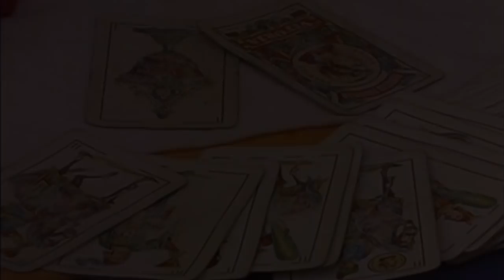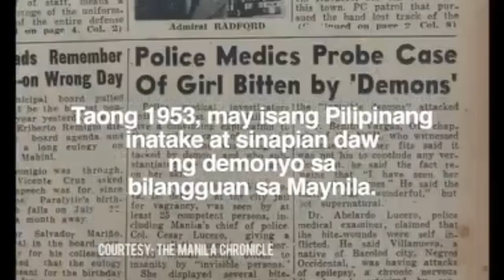The REAL STORY of Clarita Villanueva (TAGALOG)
The Exorcism of Clarita Villanueva

In 1953, 18-year-old Clarita Villanueva of Bacolod City hit the headlines both here and abroad. But unlike movie stars, the probinsyana became famous for what would turn out to be one of the most ‘legit’ cases of demonic possession in recorded history.

Villanueva came to Manila after her parents died. She first worked as a maid before eloping with her lover. When she found out that her partner was already married, she immediately broke off with him and worked as a dancer. One night, while she’s on her way home after watching a late-night movie, Clarita was picked up by the police who suspected her of being a vagrant or homeless. That became her ticket to the Bilibid Prison.

After a few days, her stay in the prison turned from mundane to hellish. The young girl claimed she began seeing strange creatures who would bite her several times in different parts of her body. She described ‘The Thing’ as two terrifying creatures, with the bigger one characterized by a curly hair, two fangs, and large eyes.

During the attacks, Clarita would often scream, become hysterical, and lose consciousness. But it was the bite marks that sent chills to those who had personally witnessed how the young girl struggled with what others described as “invisible vampire.”

No less than tough guy Mayor Arsenio Lacson, who visited the demon-possessed Clarita in the city morgue, claimed that he saw bite marks appear out of nowhere on the victim’s hands. Mariano Lara, the medical examiner, was scared out of his wits when he saw firsthand the demonic attacks. He also described the bite marks as otherworldly because they’re too large, round (human bite is elliptical), and seemed to have been made by molars.

Medical experts struggled to come up with a concrete explanation. While others suspected Clarita to be suffering from insanity or a mental disorder known as ‘hysterical fugue,’ more people were convinced that it was a phenomenon that defy scientific explanation. In the end, hopelessness urged them to finally resort to exorcism to drive demons out of Clarita’s body.

Rev. Lester Sumrall heeded the call. Assisted by two other Protestant ministers, Sumrall used the power of prayers to overcome the invisible devils. The following is an eyewitness account of Clarita’s exorcism:

"“…Clarita’s countenance changed. She became wild-eyed and screamed at the minister before her, telling him to go away…At intervals, Clarita was meek as a lamb and, at the prodding of the minister, said that she liked Jesus Christ. The very next moment, however, she grew violent and cursed God and told the minister to go away…After about an hour, Clarita’s face seemed to soften…At this state, the minister recited the Lord’s Prayer and Clarita followed him. ..She indicated that ‘The Thing’ went out of the window. And the three ministers sang a joyous ‘Hallelujah'”

Thanks to the sensational story of Clarita Villanueva, as much as 150,000 people who were moved by her deliverance reportedly accepted Jesus Christ as their Savior.